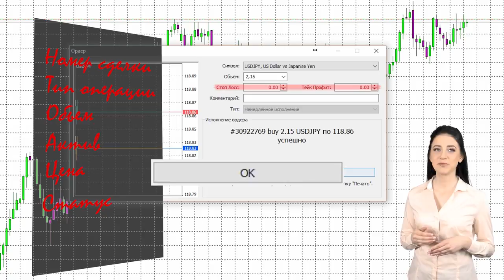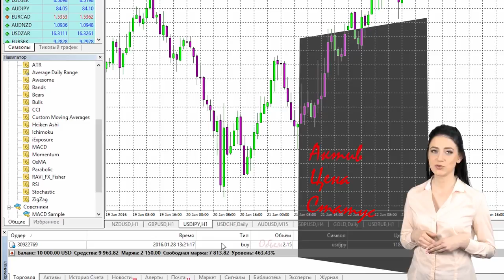Первая сделка МТ4/МТ5. Часть 3. Выполнение сделки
Стань трейдером вместе с ФИБО Груп! ✅ Начни торговлю без риска ✅ Торговые платформы для стационарных компьютеров и мобильных устройств

Данный ролик подробно рассказывает о выполнении действий при открытии своей первой сделки в терминале МТ4 или МТ5. Носит сугубо техническую информацию, и не демонстрирует элементы анализа или торговую систему. Рекомендуется к просмотру желающим торговать на рынках Форекс (FOREX), контракты на разницу (CFD) на банковские металлы, акции, индексы, некоторые группы товары.